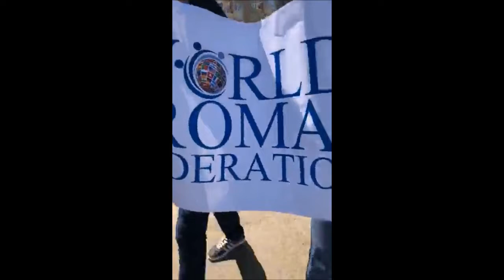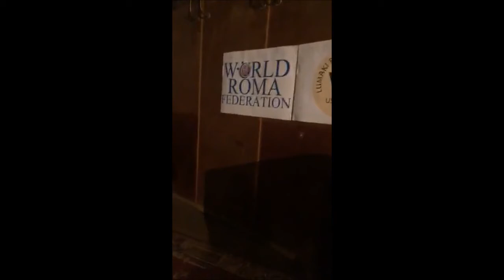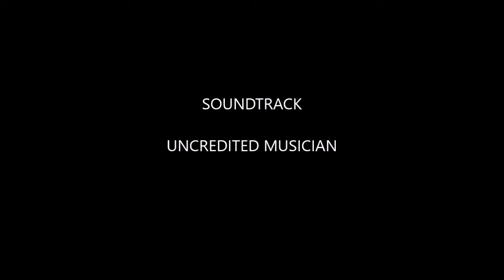UKRAINE ROMA CULTURE DAY VIDEO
Today, is the annual Roma Culture day in the Ukraine.  The World Roma Federation was one of the organizations showcased.  The content of the video was attributed from Myroslav Horvat our most trusted and revered partner from Ukraine.